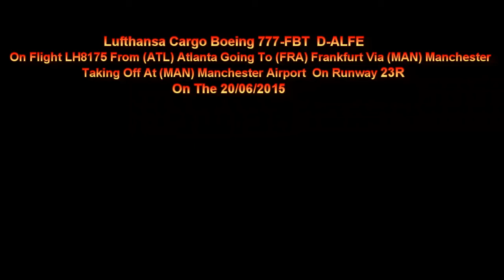Lufthansa Cargo Boeing 777 D-ALFE On LH8175 Landing + Taking Off At Manchester Airport On 20/06/2015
Lufthansa Cargo Boeing 777-FBT D-ALFE On Flight LH8175 From (ATL) Atlanta Go To (MUC) Munich Via Manchester Landing On Runway 23R And Taxing Taking Off On Runway 23L At (MAN) Manchester Airport On The 20/06/2015